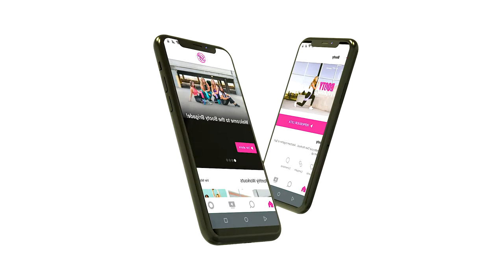14 DAY FITNESS CHALLENGE | Cut Fat & Keep Your Curves in 14 Days!